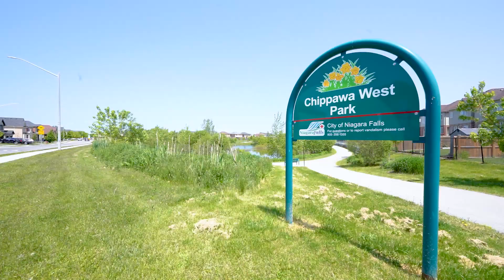9251 Tallgrass Ave, Niagara Falls - HD VIRTUAL TOURS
NADEEM AHMED
Broker
HOMELIFE SUPERSTARS REAL ESTATE LIMITED., Brokerage
Address: 102-23 WESTMORE DRIVE
TORONTO, Ontario M9V3Y7